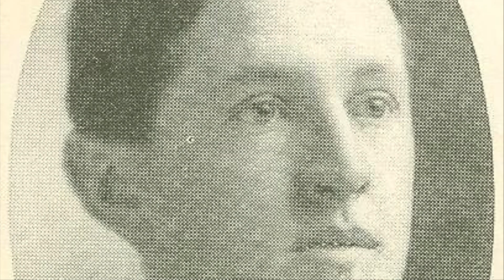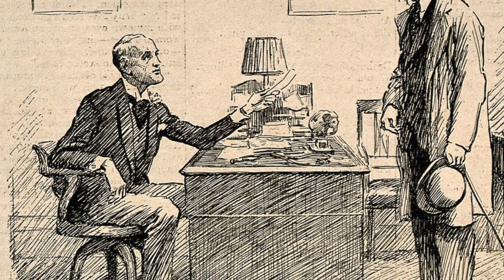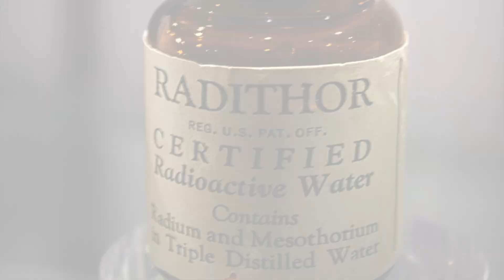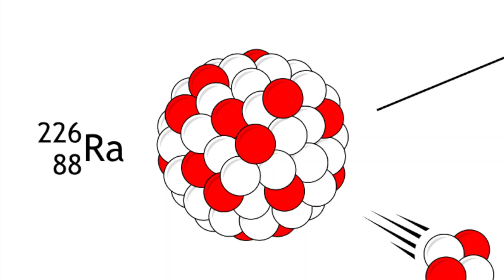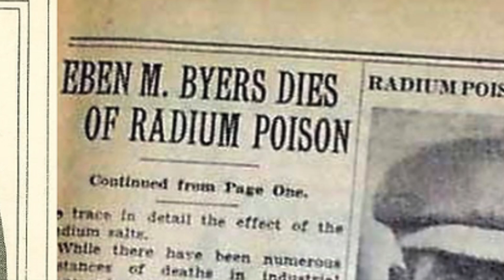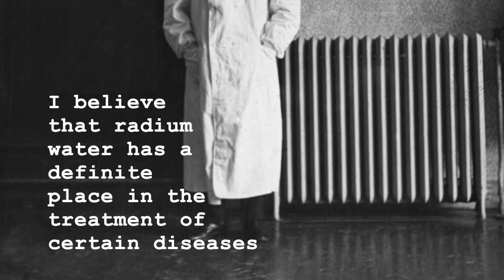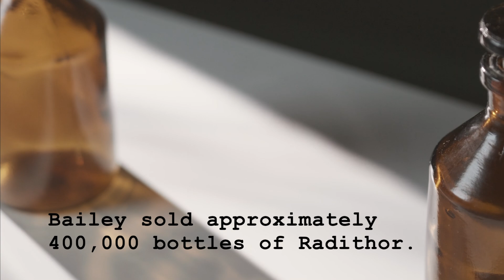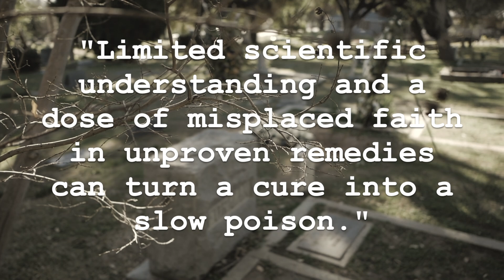He liked radium water... until his jaw rotted ☠️ | Eben Byers' story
Eben Byers was a wealthy socialite, athlete, and industrialist whose life took a dark turn after an unusual 'miracle cure' promised vitality but delivered something far deadlier. This is the chilling story of his deadly obsession with radithor (radium water), the tragic consequences that followed, and the shockwaves his case sent through the medical community and the public. Join us as we uncover the little-known story of how the pursuit of health became a race against mortality in early 20th-century America.

Timestamps:
00:00 - intro
00:21 - Eben Byers' background
01:24 - the accident that started the twist in his life
01:48 - start of Eben drinking Radithor
02:43 - start of symptoms
03:58 - flashback to the work of Curies involving radium
05:07 - effects of radium to the body
05:43 - a lawyer visited and interviewed Eben Byers
06:29 - Eben Byers' death
07:18 - Eben Byers' autopsy results
07:50 - the man who created and sold Radithor
08:42 - the doctor who prescribed Radithor to Byers
09:21 - legal concerns
11:58 - exhumation of Eben Byers' body
12:20 - lead-lined coffin of Eben Byers
12:40 - outro